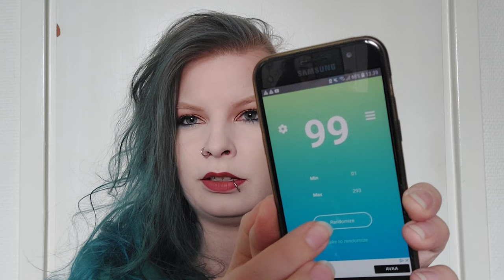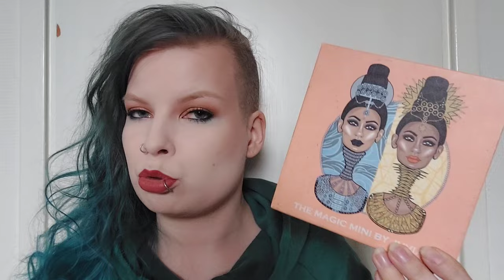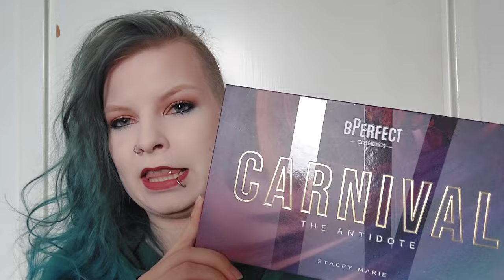Pan Those Eyeshadows | Update 2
This is the second update for my fifh round of PanThoseEyeshadows project that was started by Alexandra Sjösten. I will randomly select eyeshadows to hit pan on and roll in new ones as I hit those pans.

As always everything is cruelty free without a testing parent company and if not I'll let you know!